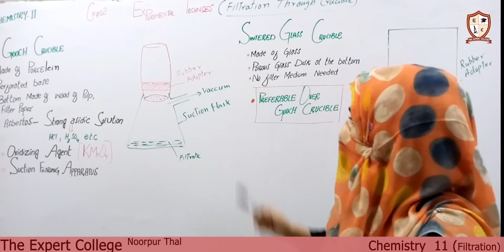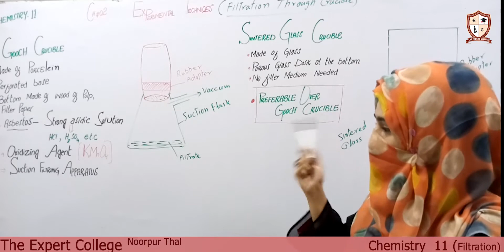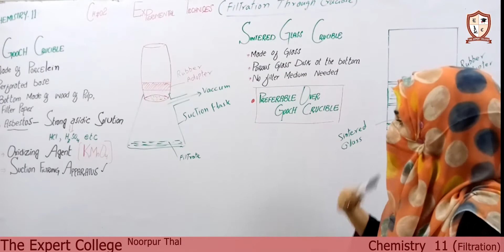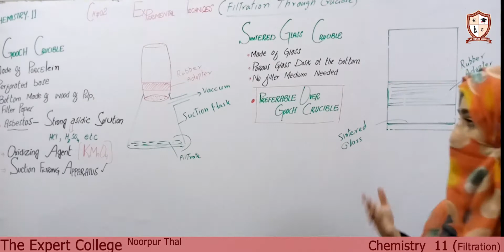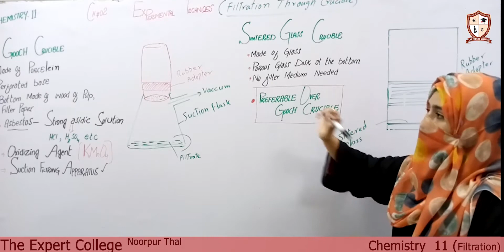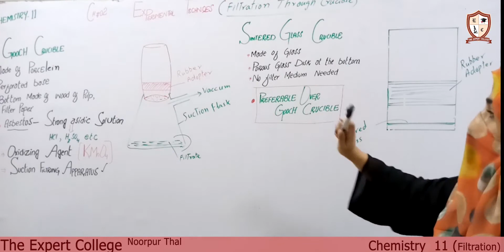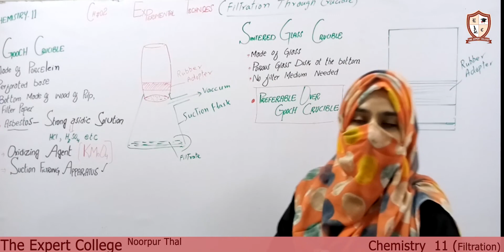Chemistry 11 Filtaration Lecture 21